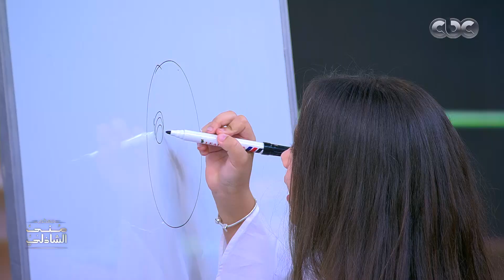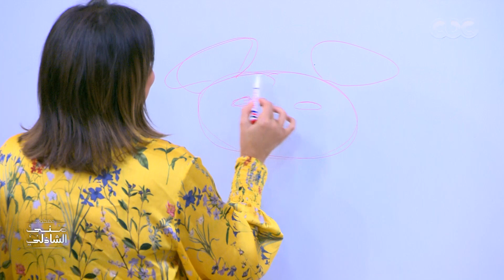تحدي الحدوتة والرسم بين انجي علي وابنتها تالا في منى الشاذلي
تابعوا برنامج معكم_مني_الشاذلي على
جزء من حلقة تحدي ولعب وحكايات ميرنا وليد وبناتها وإنجي علي وابنتها بمناسبة عودة المدارس